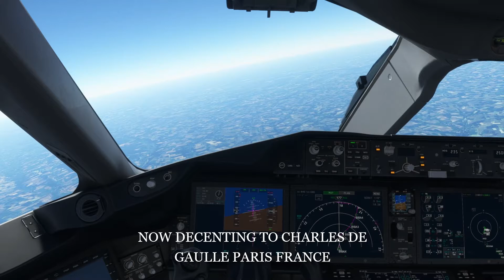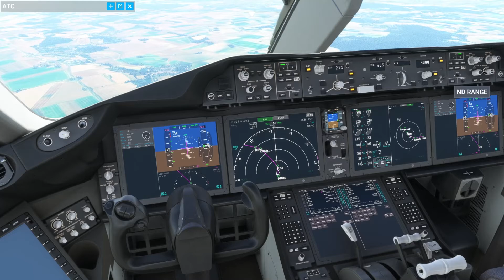MSFS 2020 B787 FROM HEATHROW LONDON TO PARIS FRANCE,محاكي الطياران#MSFS2020#FS#B747##787#F35#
MSFS 2020 B787 FROM HEATHROW LONDON TO CHARLES DE GAULLE PARIS FRANCE,محاكي الطياران#MSFS2020#FS#B747##787#F35#
GAMING
MICROSOFT FLIGHT SIMULATOR MSFS 2020
THE HUNTER CALL OF WILD
   ألعاب محاكي الطياران، محاكي الصيد، , محاكي سباق السيارات  فورذا هوريزن ٥